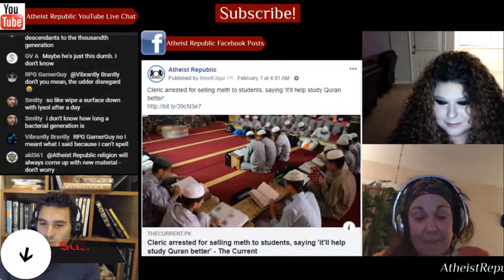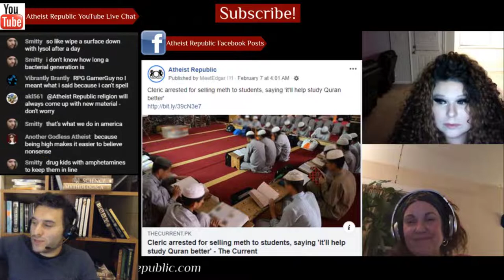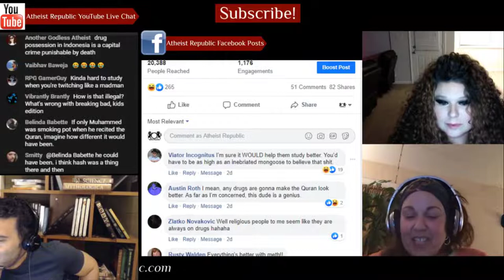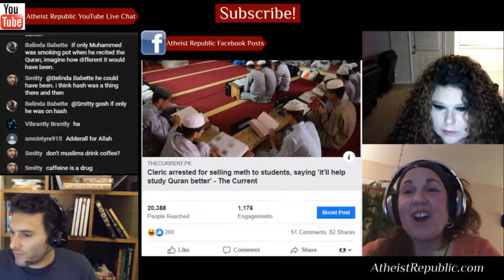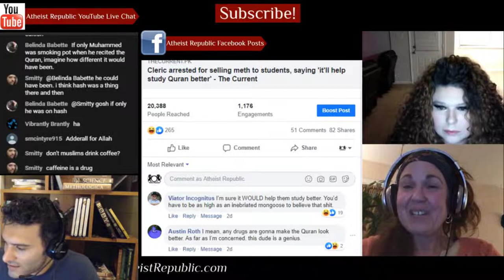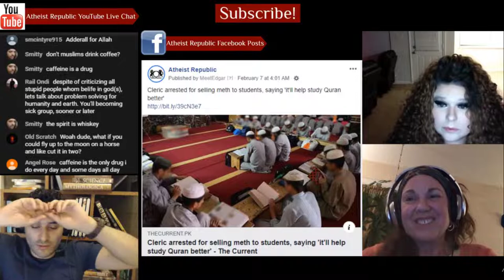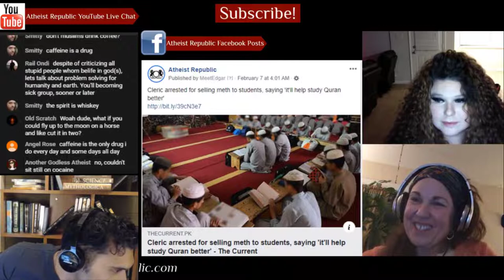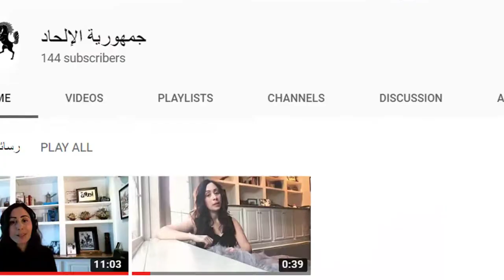Cleric Sells Meth to Students, Saying 'It'll Help Study Quran' 😵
A cleric has been arrested for selling meth to his students, claiming it would “help them
study and recite the Quran better”. According to The Star, the religious leader from Madura,
Northeast Java in Indonesia had been selling the drug to his students at an Islamic boarding school and reasoned that it was permissible under Islamic law. Being an avid drug user himself, Ahmad Marzuki managed to avoid the police for two months after they learned of his actions. Despite being a fugitive, the religious leader still taught at other Islamic boarding schools in Surabaya and Mojokerto cities.

Source: Cleric arrested for selling meth to students, saying 'it'll help study Quran better'
Location: Madura, Indonesia